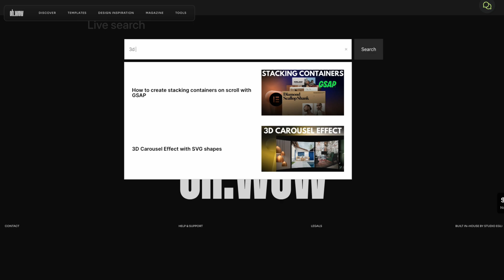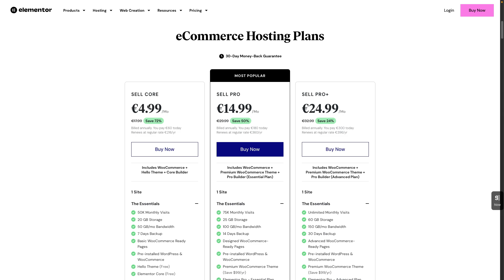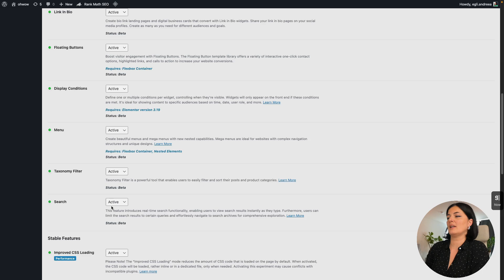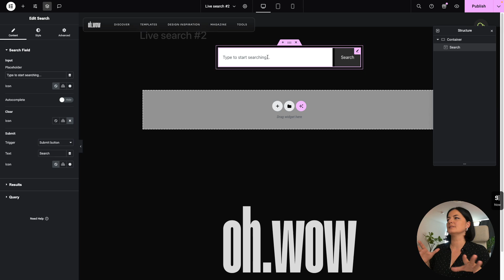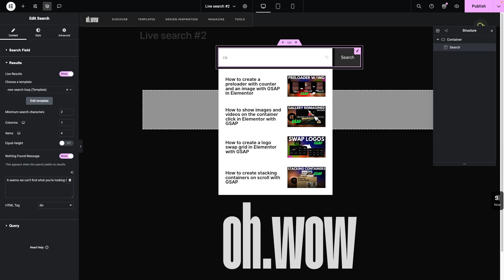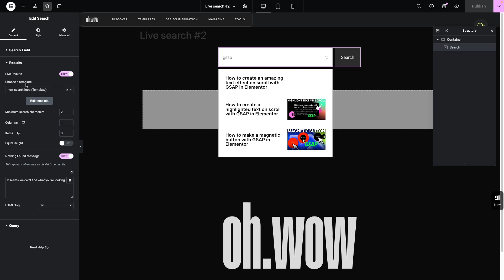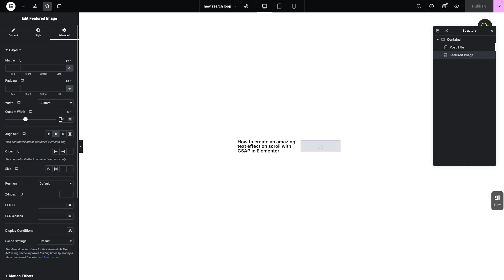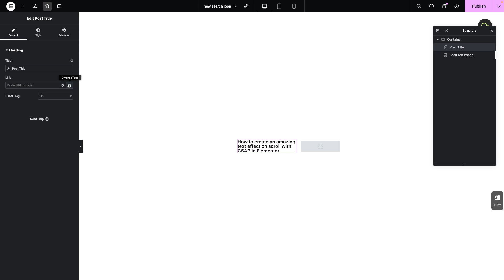LIVE SEARCH WIDGET - Elementor Wordpress Tutorial Flex Container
In this video, we will discuss the new tool/feature/widget from Elementor, the improved/updated Search widget!

Timestamps:

00:00 Intro
01:31 Let's have a look at Elementor eCommerce Hosting
03:45 Demo
13:36 Final thoughts
14:28 Outro

🟠 GET ECOMMERCE HOSTING BY ELEMENTOR

🟠 GET ELEMENTOR PLUGIN